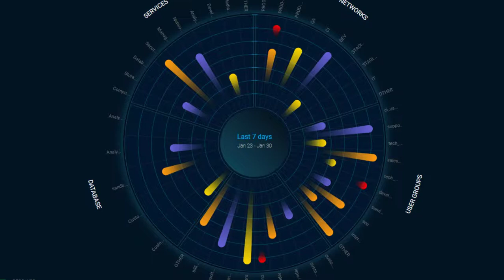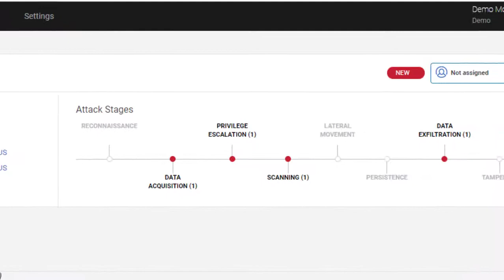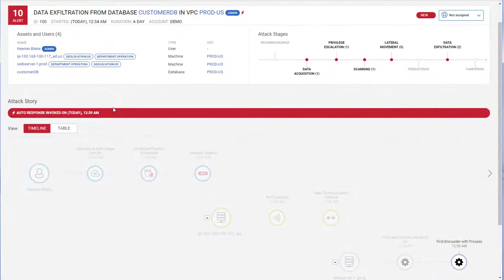Cloud Workload Protection: Building Unified Attack Storylines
Radware's Cloud Workload Protection Service helps protect workloads by actively monitoring cloud environments for potentially suspicious behaviors, and correlating individual alerts into unified attack storylines which show the step-by-step progression of hacking attempts, thereby helping security administrators identify malicious activities and stop them in time.